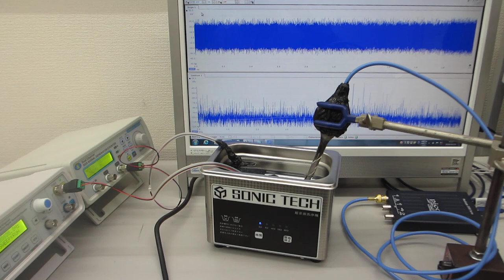２台のファンクションジェネレータによる、２種類の異なる波形による（スイープ）発振を利用した、メガヘルツの超音波制御実験（超音波システム研究所）